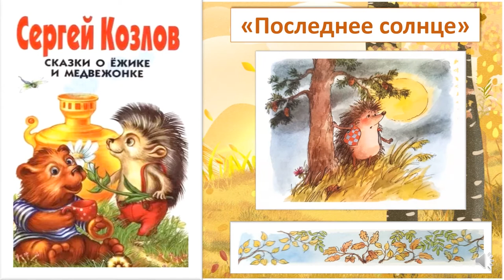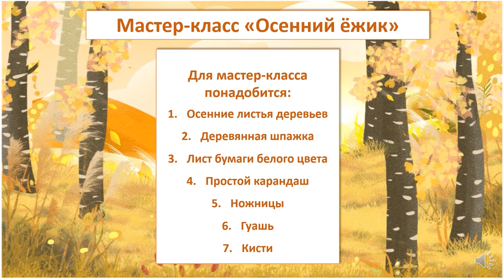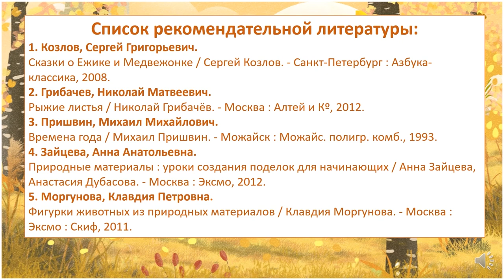Сказки про осень Сергея Козлова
Исакогорская детская библиотека № 13  предлагает читателям познакомиться со сказками Сергея Козлова и принять участие в мастер-классе.Больше интересных мероприятий на нашем сайте Библиотеки Архангельска